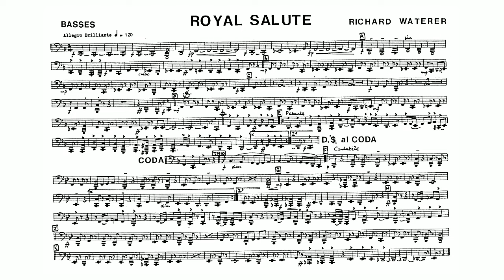Royal Salute by Richard Waterer: Bass